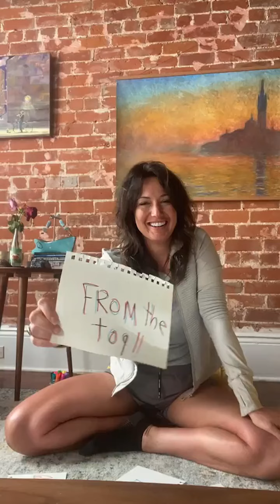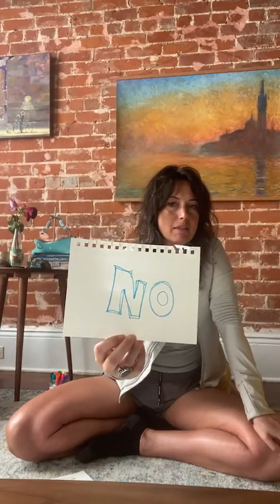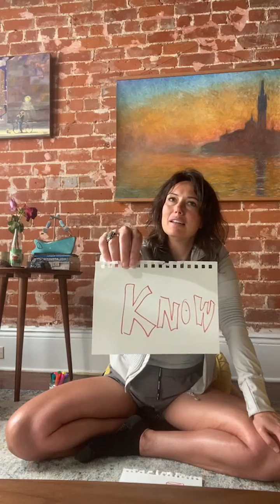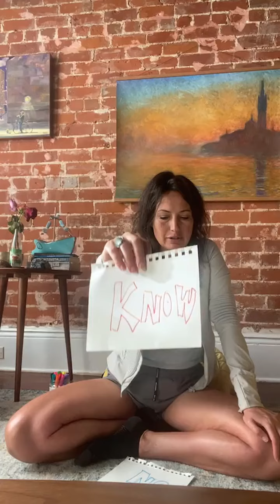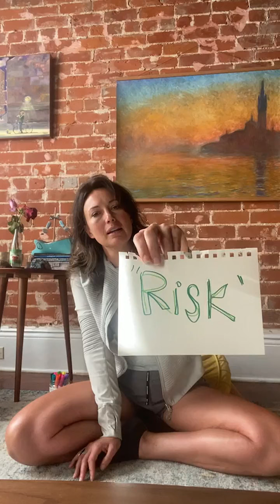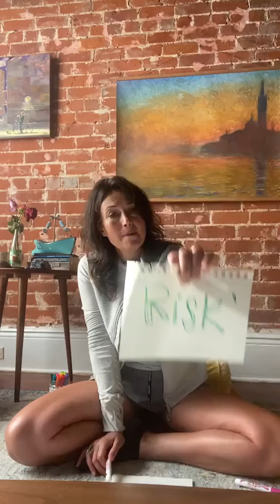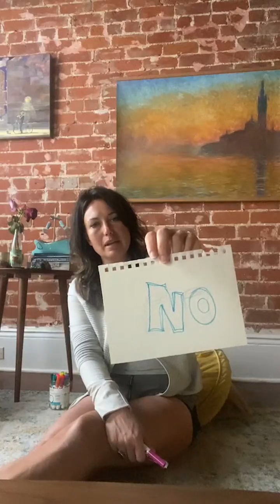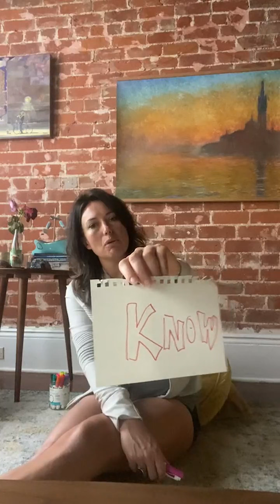getting back into living, believing, going for it, lovin etc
this one is for if you find yourself in a tower removed from life because of what was or what you’re afraid might be ♥️✨

quick n early miracles 31

this series is quick'ish n early'ish discussion on miracles (shifts in perception) filmed live

looking for them? not all shows are saved & not all of the ones that are saved are posted on youtube.

send topic questions or attend live!

visit habitbook.com to learn about working with me or to schedule a complimentary info call.